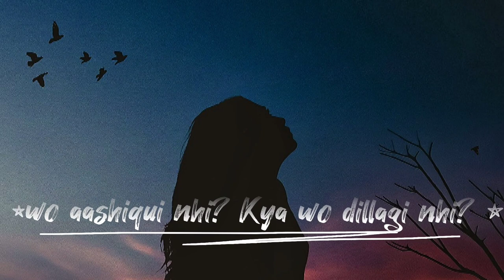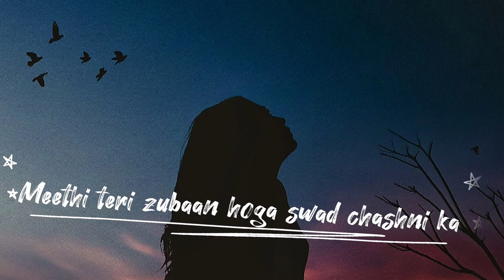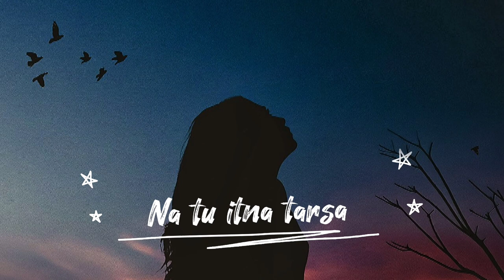Lil Hope - Teri Kami | official Lyrical video | Prod. - pink | Melodic rap 2022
Song : Teri Kami
Artist/written/performed : Lil Hope
Beat Prod. : Pink
Recorded at : Madebyreko studio
Mixing and Mastering : rekoil chafe
Lyrical Video Editing : Vivek Singh